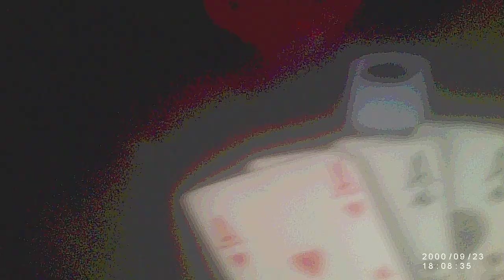FEDSMOER IS BEING SWAMPED WITH TWINKIES, SWAMPED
THIS S NOT A TWINK MISSION, I'M SAVING IS ON LIKE, SHE SHOOTS H IN HER NECK,FOREHEAD,  TO SCREW HER WOULD BE LIKE BOUT, GOT  OUTFITS, AD TOOK HER CLO TO HER FAMILY, SHE IS IN REAL TROUBLE, DEATHS A KNOCKING, AND I CAN'T SAVE HER, BUT I'M TRYI TRYING, BROUG SAINT IN AS WELL TO SAVE HE TO COME B TO I, LORD FEDSMOKER, I WISH I COULD SAVE HER, BUT I CAN'T, I'M TORN IN HALF THAT SHE LEFT SAINT JOHNS HOUSE, JUSTGOOUL, SHE HAS BLN EVERY VAIN IN HER BODY OUT, IT IS THE SADEST CASE I KNOW,  YOU OS AND CHHES, HOW MANKIES HAVE YOTO HELOR RELLY SAVE.? NONE HUH.?ONE,! LORD FEDSMOKER